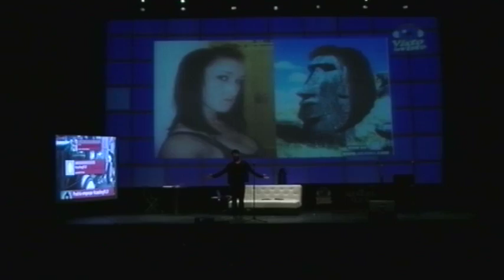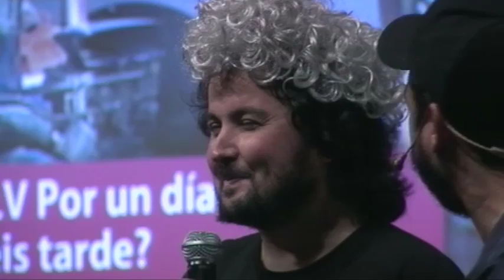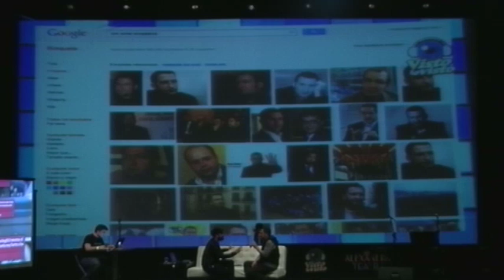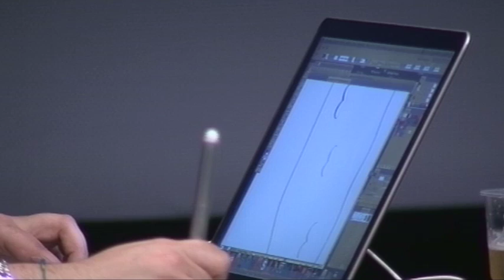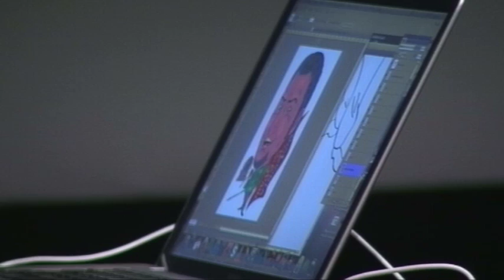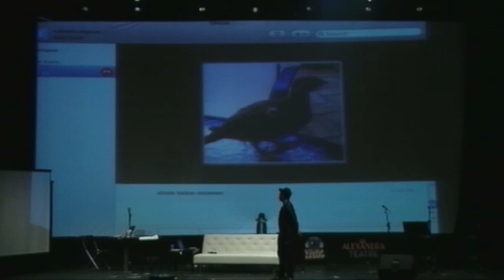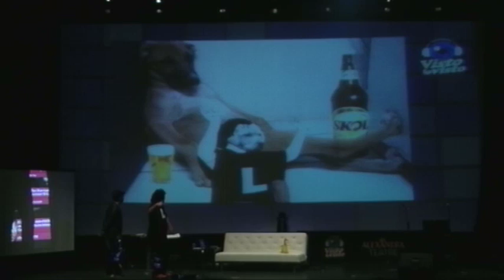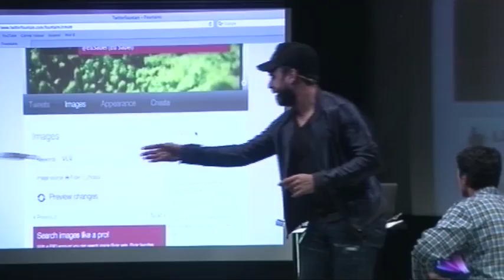VLV 12/04/12 Toni Soler, Bollicao, Jair Domínguez, Loulogio, Yellow Mellow, Möno, Valentí Sanjuan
Visto lo visto castingVLV con Toni Soler, Loulogio, Yellow Mellow, Bollicao, Jaïr Domínguez, Möno, Tarda de Gossos, Kion15 y Valentí Sanjuan. Con el debut de Salvador Raya.